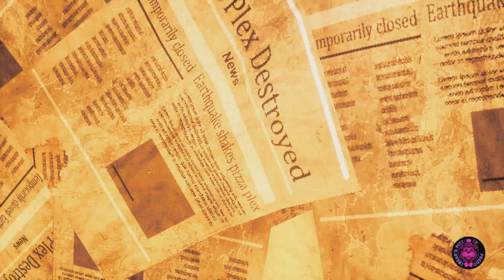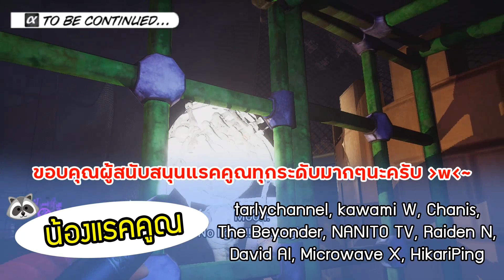สวมหน้ากากกระต่าย แทรกตัวสู่โลกเสมือนในซากร้านเฟรดดี้!! FNAF: Security Breach [Ruin DLC] # 1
DLC ใหม่ล่าสุดของ Five Nights At Freddy's: Security Breach ที่พึ่งออกช่วงปลายกรกฎาคมที่ผ่านมา! การกลับมาของร้านพิซซ่ายักษ์ ในสภาพเพียงเศษซากเท่านั้น! จะมีเนื้อหาลับอะไรรออยู่บ้าง ไปติดตามกันต่อได้เลย!!

ดาวน์โหลด DLC Ruin ฟรีๆหลังซื้อเกมหลักได้ที่...